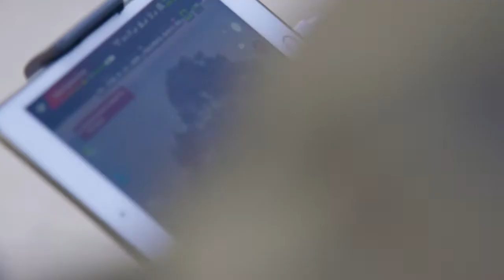NG Phaselis Bay Hotel - TV Commercial - Backstage 2021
NG Phaselis Bay 😀backstage

Here is a sneak peak behind the scenes of how we shot the NG Phaselis Bay commercial in November. The water may look warm but the pool was actually freezing cold mid November. Despite that one drawback, this was one of the smoothest sets Case Crew have worked on, and a big shout out goes to the client, who delivered 100% in terms of getting all locations ready on time as we were effectively shooting on a building site.